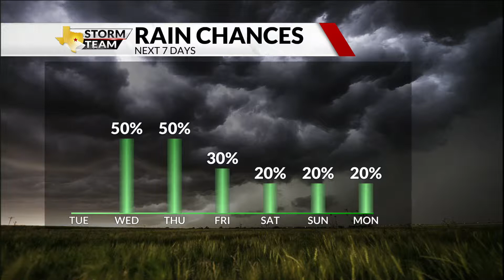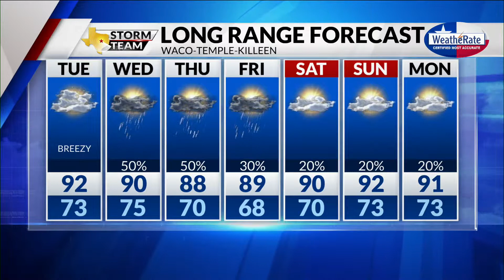Monday 9:30 Forecast with Chief Meteorologist Mike LaPoint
We've got a chance of showers and thunderstorms set for this Wednesday. Chief Meteorologist Mike LaPoint has the latest in the video above.